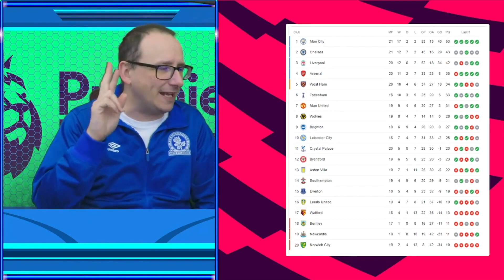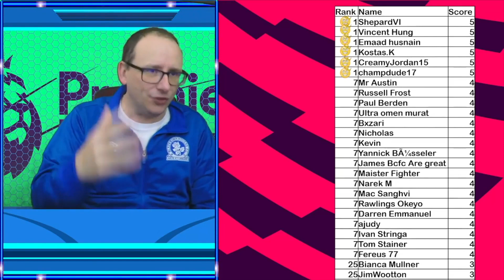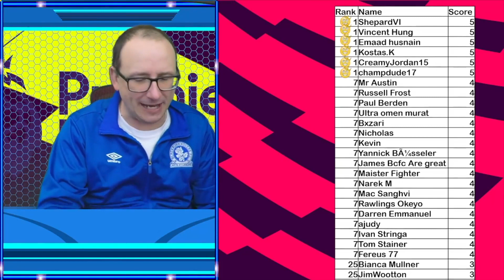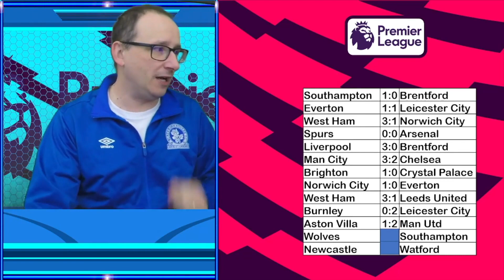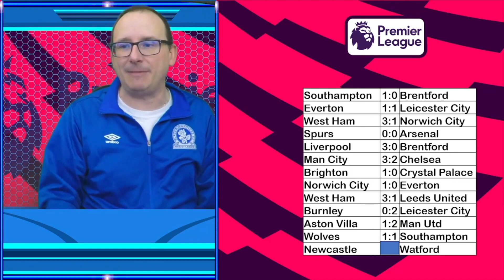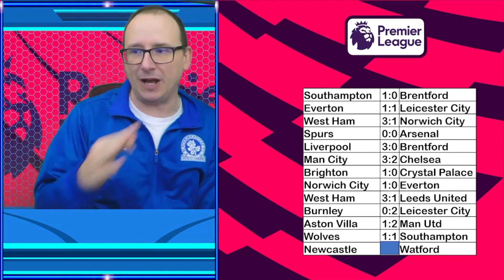2021/22 Premier League Predictions - Matchday 22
The 2021/22 Premier League season is here and in this video I will show you my predictions for matchday 22.

Who do you think will win the league this season?

The matches we will be predicting are:

Southampton vs Brentford
Everton vs Leicester City
West Ham vs Norwich City
Spurs vs Arsenal
Liverpool vs Brentford
Man City vs Chelsea
Brighton vs Crystal Palace
Norwich City vs Everton
West Ham vs Leeds United
Burnley vs Leicester City
Aston Villa vs Man Utd
Wolves vs Southampton
Newcastle vs Watford